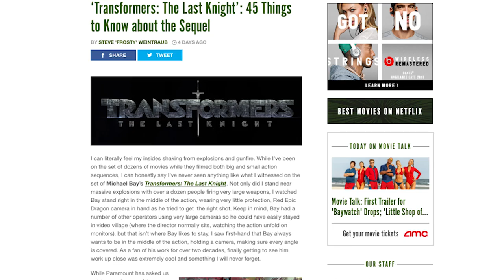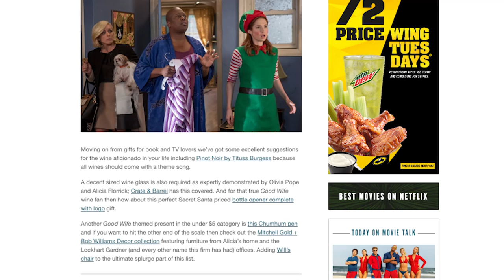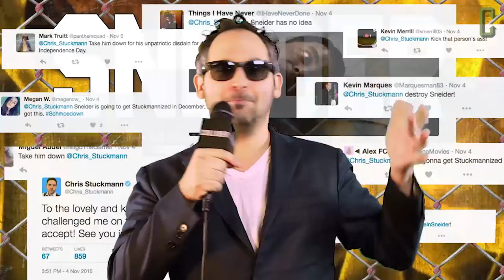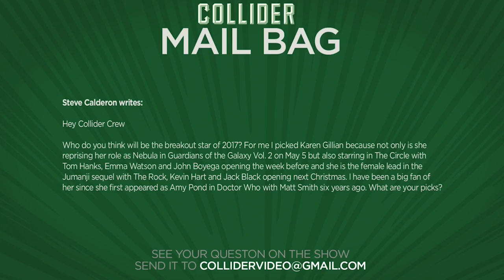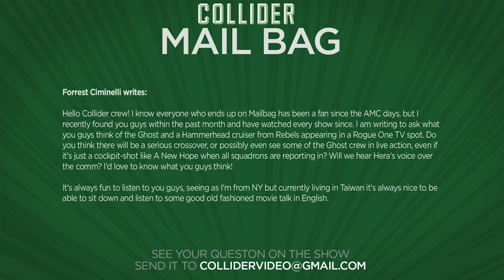Collider Best of The Week 12/04/16 - 12/10/16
Perri Nemiroff is back for another amazing Best of the Week! Join Perri as she breaks down all the best segments, reviews, clips and bloopers for the week of December 4th through December 10th for all our shows here at Collider Video!